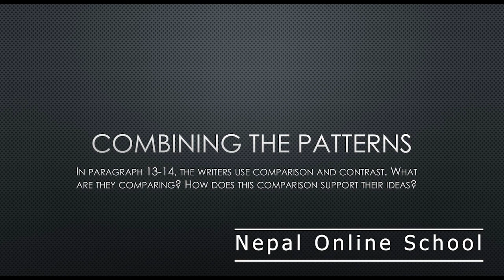BBA BBS 1st Year English | Why Vampires Never Die | Summary | Nepal Online School | Flax Golden